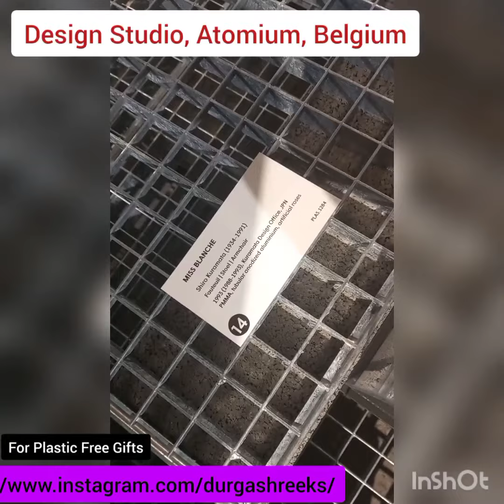Wow Plastic Designs From 1960s | Before The World Got Used to It Extensively | Great